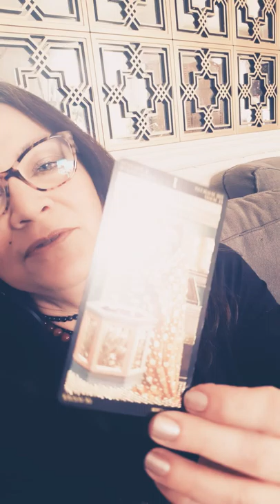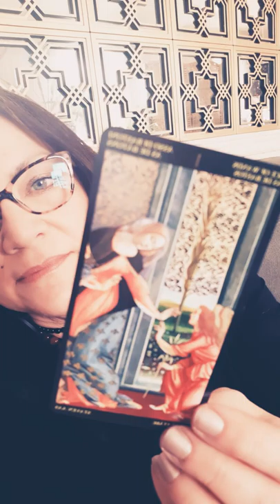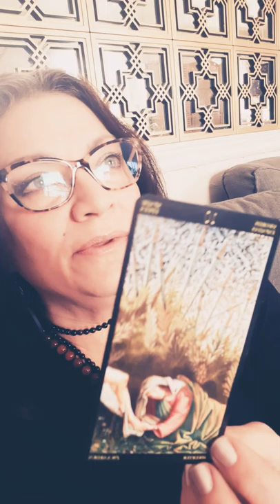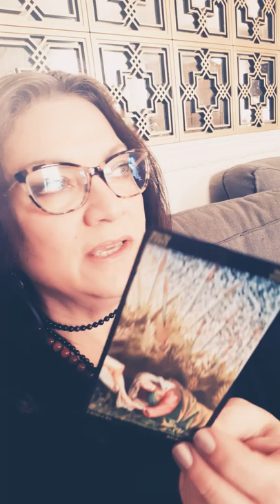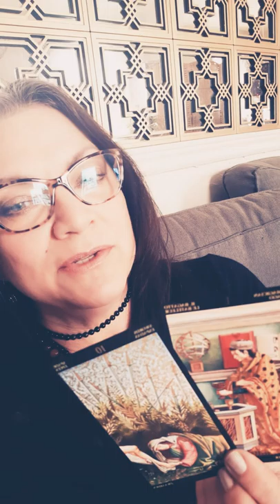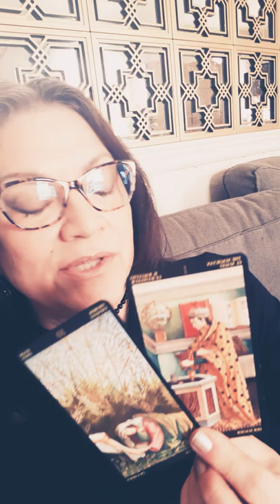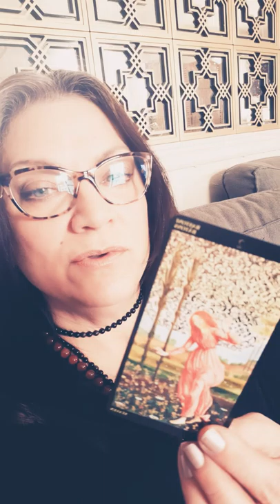What Libra needs to know - decision is yours on apology